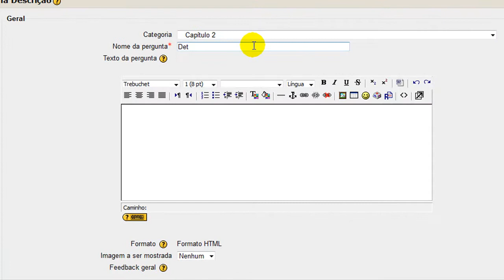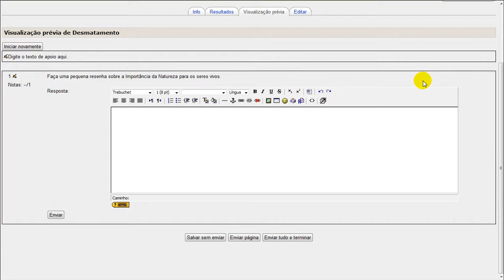012-Como criar uma pergunta do tipo Dissertação e Descrição